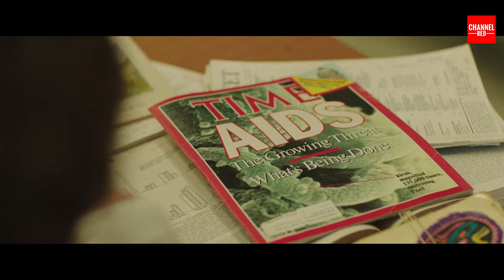Dallas Buyers Club Malayalam Review | Matthew McConaughey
Dallas Buyers Club is a 2013 American biographical drama film written by Craig Borten and Melisa Wallack, and directed by Jean-Marc Vallée. The film tells the story of Ron Woodroof (Matthew McConaughey), an AIDS patient diagnosed in the mid 1980s when HIV/AIDS treatments were under-researched, while the disease was not understood and highly stigmatized. As part of the experimental AIDS treatment movement, he smuggled unapproved pharmaceutical drugs into Texas for treating his symptoms, and distributed them to fellow people with AIDS by establishing the "Dallas Buyers Club" while facing opposition from the Food and Drug Administration (FDA). Two fictional supporting characters, Dr. Eve Saks (Jennifer Garner), and Rayon (Jared Leto), were composite roles created from the writers' interviews with transgender AIDS patients, activists, and doctors. Presidential biographer and PEN-USA winner Bill Minutaglio wrote the first magazine profile of The Dallas Buyers Club in 1992. The article, which featured interviews with Woodroof and also recreated his dramatic international exploits, attracted widespread attention from filmmakers and journalists